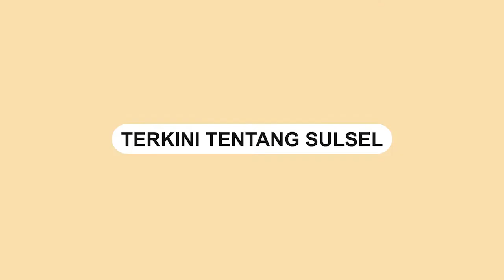Tukang Parkir di Makassar Ngaku Berhenti Mabuk-mabukan Usai Nonton Ceramah Ustadz Dasad Latif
Seorang tukang parkir di Makassar ngaku berhenti mabuk-mabukan usai menonton ceramah Ustadz Dasad Latif.

Sebelumnya video yang memperlihatkan tukang parkir lagi asyik menonton ceramah Dasad Latif melalui ponselnya.

Tukang parkir tersebut mengaku  tersadarkan setelah menonton ceramah Dasad Latif.

Video tersebut viral usai dibagikan oleh akun Instagram @info_kejadian_makassar.

Dalam postingan tersebut, netizen beramai-ramai mention akun Instagram Ustadz Dasad Latif.

Dalam sebuah video tukang parkir bernama Anwar akhirnya bertemu dengan Ustadz Dasad Latif.

Anwar diberikan sejumlah bingkisan oleh Ustadz Dasad Latif.
Video terkini dan terbaru..